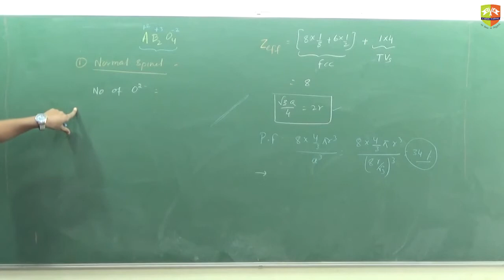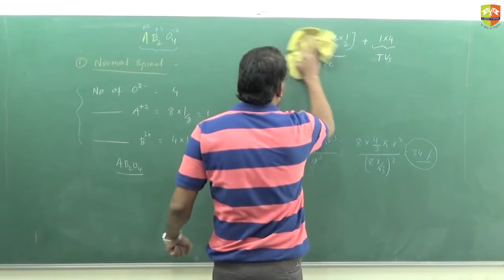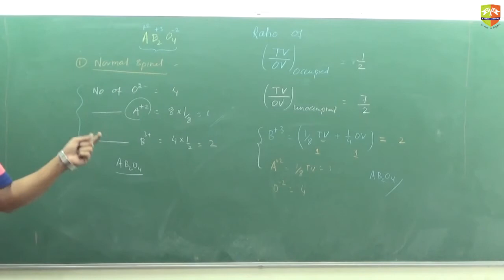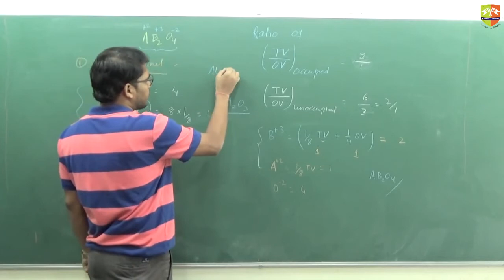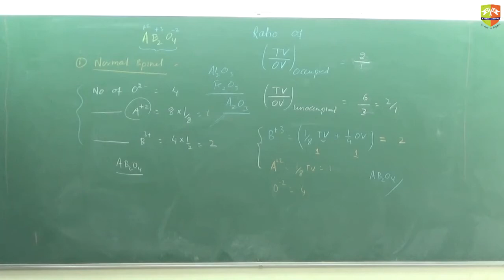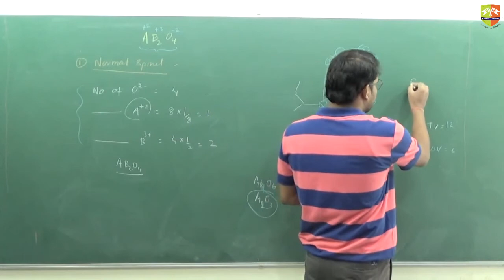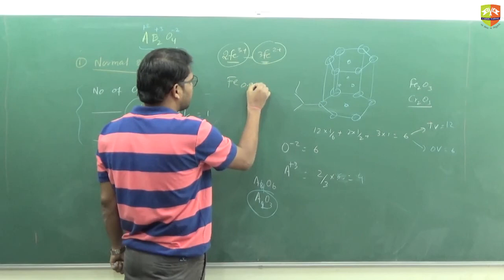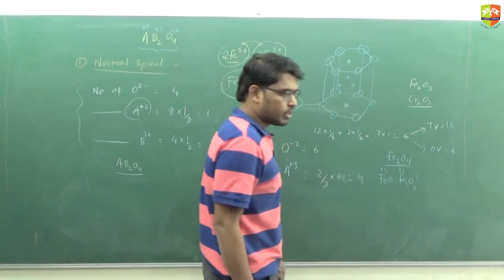Solid State 12